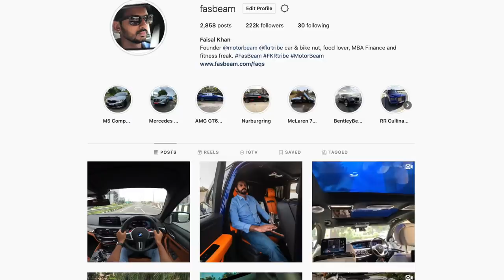Story Of My Life - 1 Million Special | Faisal Khan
I tell you the story of my life in a 1 million special video.

Follow FasBeam On